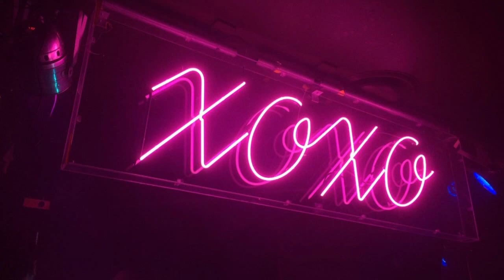physical- dua lipa (triple layered)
hello! i'm jae/skgalaxxy!

i mostly make triple-layered audios, but when i'm inspired, i make other audio edits too :)

ABOUT ME:
◦ not-so-former emo kid ✌️
◦ i make these audios for fun and as a hobby (I don't earn any money from this), so please be understanding of any late requested videos/replies!

FAQ:
◦ i don't upload on a schedule, but i do try to upload every now and then
◦ if you'd like to use my audios in your videos, go ahead (all i ask is that i get credited for them).